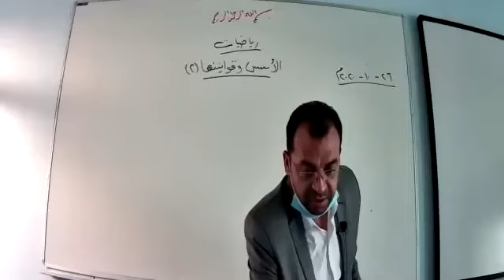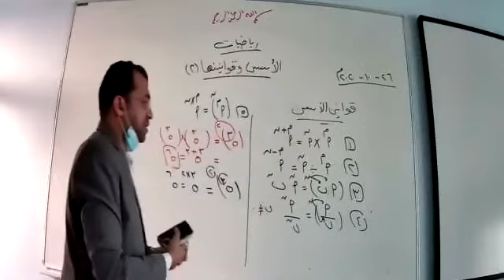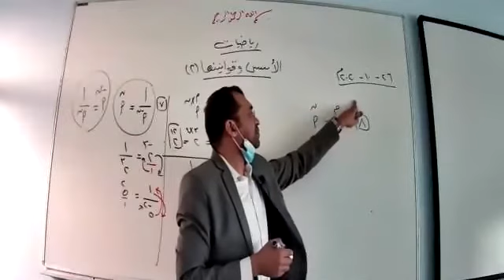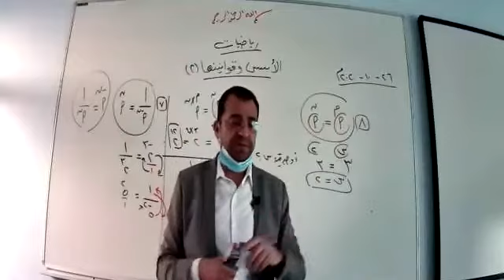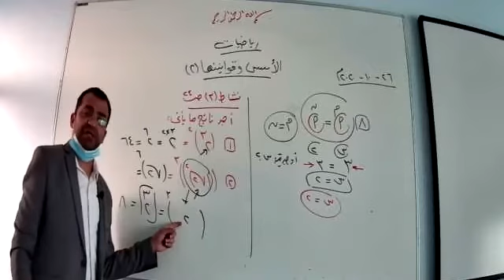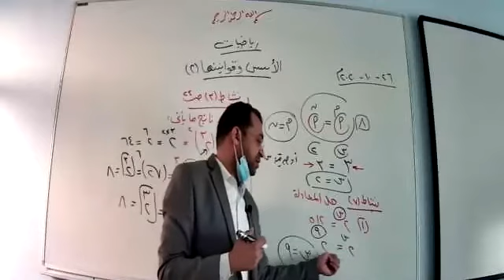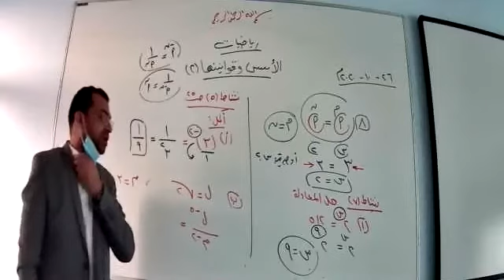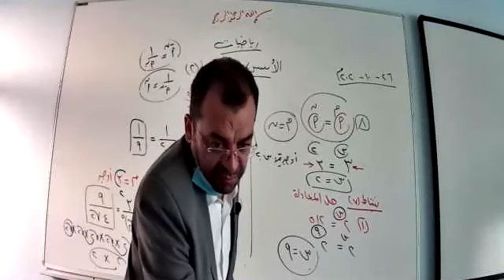الصف التاسع رياضيات - الاسس 2